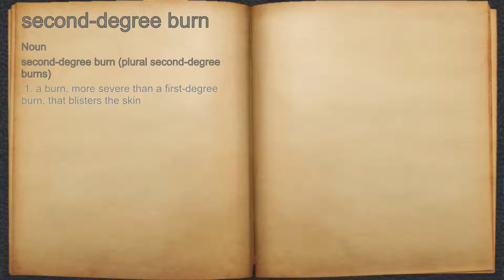What does second-degree burn mean?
A spoken definition of second-degree burn.

Intro Sound:
Typewriter - Tamskp